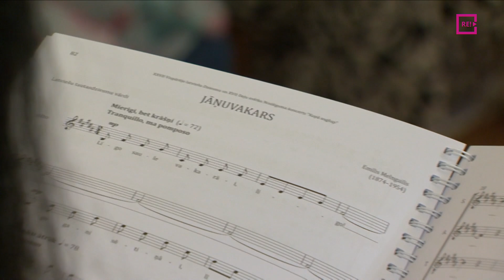Dziesmu un Deju svētkus gaidot: ciemos pie ģimeniskā kora "Mūza"